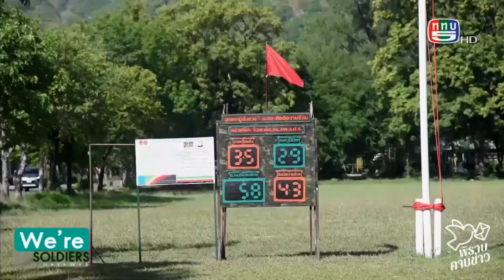สกู๊ป "พิราบคาบข่าว" ตอน "การฝึกเฉพาะหน้าที่เหล่าทหารแพทย์ 8 สัปดาห์"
10. สกู๊ป พิราบคาบข่าว ตอน การฝึกเฉพาะหน้าที่เหล่าทหารแพทย์ 8 สัปดาห์